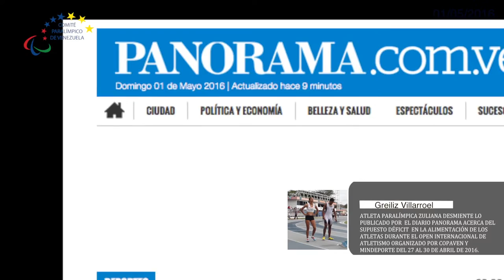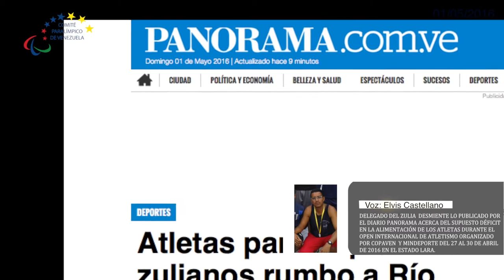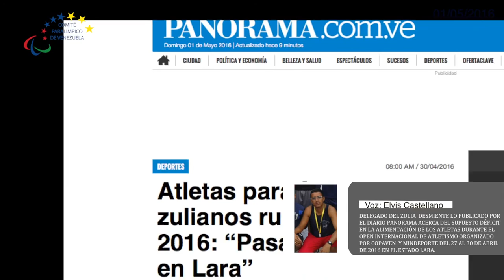Atletas paralímpicos zulianos: Es mentira lo difundido por el diario Panorama (+AUDIO)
A propósito de la mentira publicada por el diario Panorama acerca del supuesto déficit en la alimentación que recibieron los atletas con discapacidad del estado Zulia que asistieron al Open Internacional de Atletismo – Lara 2016 llevado a cabo con éxito del 27 al 30 de abril, a través de un audio la atleta zuliana Greiliz Villarroel y el delegado  Elvis Catellano, desmintieron lo difundido por el diario occidental de extrema derecha.

En declaraciones al departamento de prensa del Comité Paralímpico de Venezuela (Copaven), Villarroel dijo que, “eso es mentira que de un plato comieron dos y tres personas”, aseguró la atleta con discapacidad visual ganadora de la prueba 400 metros planos.

El delegado Elvis Castellano expresó que, “Yo desmiento a  ‘Panorama’ en este momento porque esto es muy delicado, nosotros tenemos que ser buenos profesionales”, sentenció el representante de los deportistas zulianos refiriéndose al periodista que escribió la nota de prensa, a la vez que agregó la intencionalidad política detrás que lleva la información difundida.

“El Open Internacional estuvo a la altura, en ningún momento nosotros recibimos maltrato de los profesionales que estaban allí, nos ubicaron bien, comimos bien, tuvimos traslado, una atención buenísima, y en cuanto a la seguridad,  nos trasladaban con apoyo de la Guardia Nacional”, agregó Castellano.

De igual forma, el Delegado de los atletas de la entidad occidental, expresó su agradecimiento a las diferentes autoridades que hicieron posible el evento, entre estos, el aporte realizado por el gobernador Francisco Arias Cárdenas para que los marabinos compitieran, y el recurso dispuesto por el Ministerio del Poder Popular para la Juventud y Deportes (Mindeporte), para la realización del evento organizado por el Copaven.

Por su parte, la presidenta del máximo ente deportivo de los atletas con discapacidad del país, profesora Ahiquel Hernández, también repudió la publicación del diario Panorama, al respecto expresó que, “Más de 12 de millones de bolívares fueron aprobados por el Mindeporte para este evento, todas y todos los atletas recibieron alojamiento y su alimentación tres veces al día, nadie pudo haber declarado tal cosa porque es totalmente falso que ‘de un plato comieron dos y tres personas’, es falso”, reiteró.

Hernández concluyó diciendo que, “lo realmente lamentable es ver como después de un gran esfuerzo realizado por muchas personas para llevar a cabo este evento, lo primero que se consiga en internet  a la hora de buscar noticias relacionadas con las hazañas de nuestros muchachos durante el Open Internacional Lara 2016, sea una publicación de este tipo, de verdad es muy triste. Respeten a nuestros atletas son personas con discapacidad, no los utilicen para sus mentiras, se los pido por favor”.